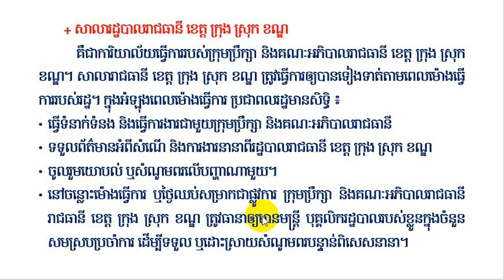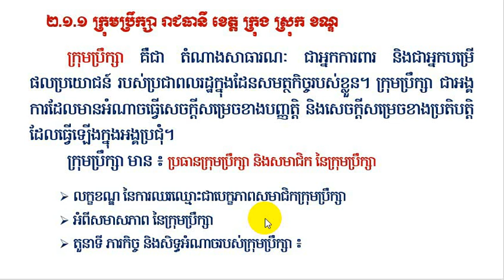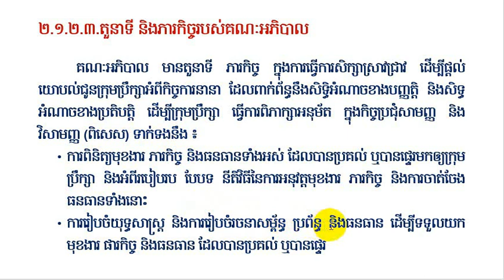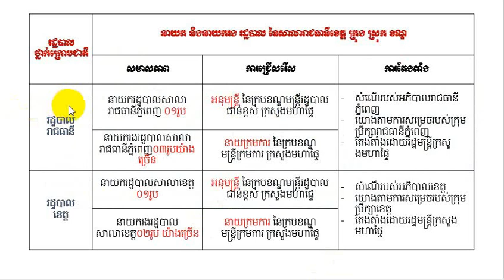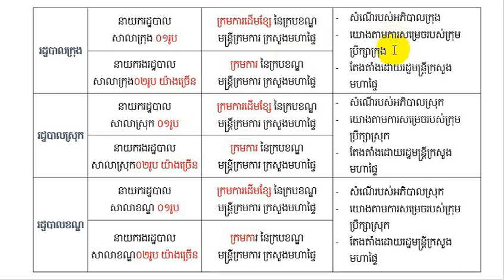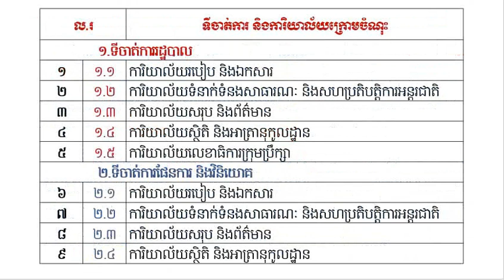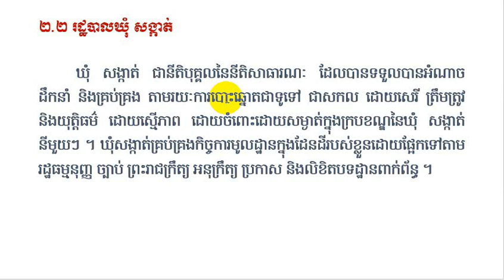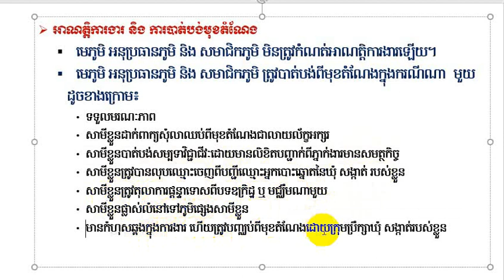ជំពូកទី២: ការរៀបចំរដ្ឋបាលសាធារណៈ រដ្ឋបាលថ្នាក់ក្រោមជាតិ (part 2)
មុខវិជ្ជា៖ Public Administration
សាស្ត្រាចារ្យ៖ Chhim Saron